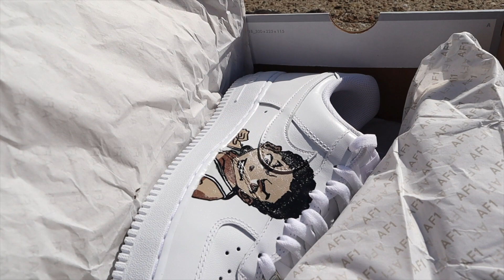CUSTOM BOONDOCKS SHOES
If you need beats made contact